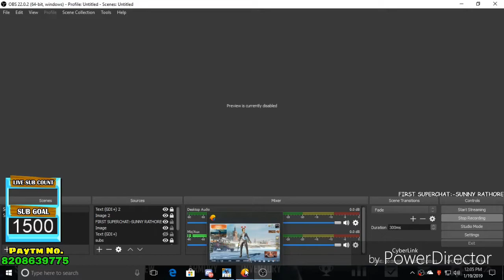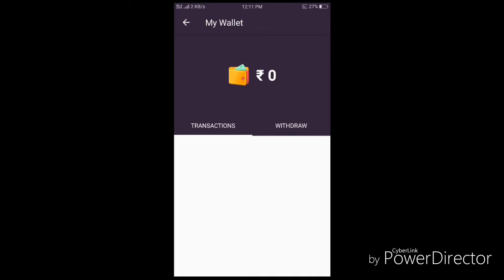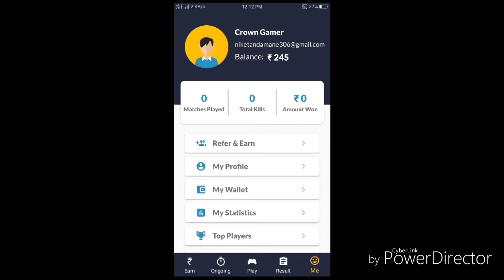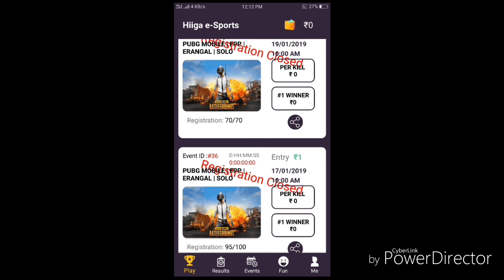GET FREE SEASON 5 ELITE PASS | FREE UC | EASY WAY BY CROWNGAMER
Paytm No.8208639775 👈For Donation (Screen Pe apka Name Display For 15 Days)

PC SPEC'S

*Processor - Intel i3 3rd gen 3100

*Keyboard-LOGITECH WIRELESS

*Motherboard - ACER DDR3

*HEADSET - AMKETTE BOOM SOUND

*SSD - .

*WEBCAM - ZEBION

*MOUSE - ZEBION WIRELESS

Channel -Crown Gamer